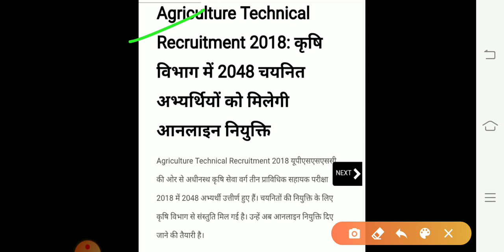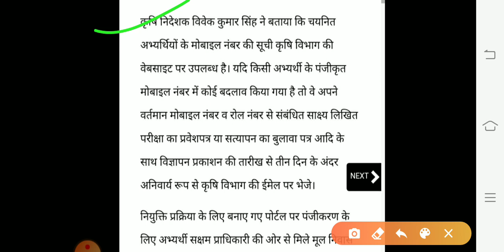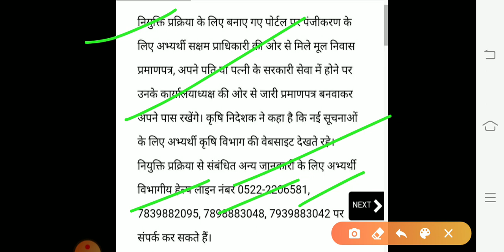UPSSSC Breaking news/UPSSSC Joining/इस दिन नियुक्ति पत्र/दिया आदेश/Official Notice Out/upssscnews